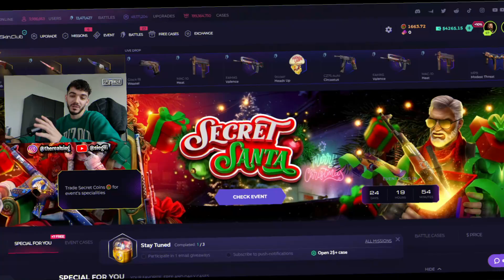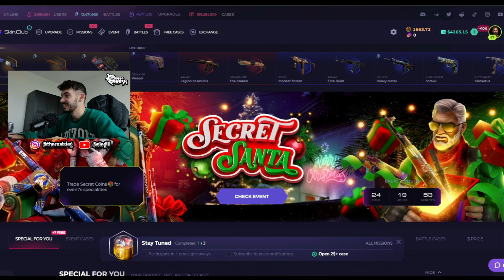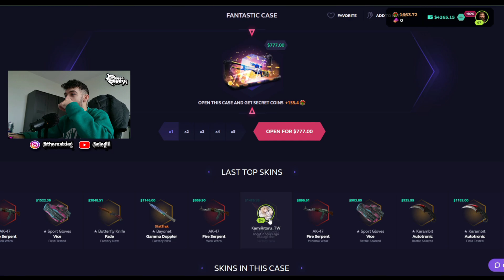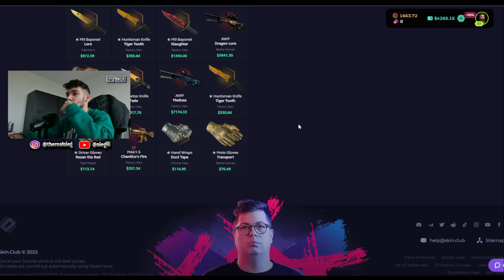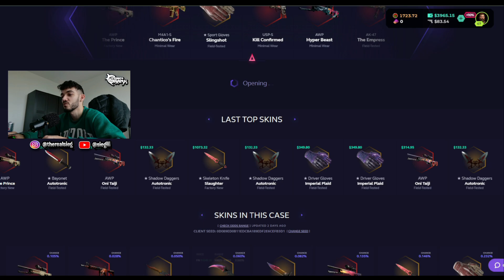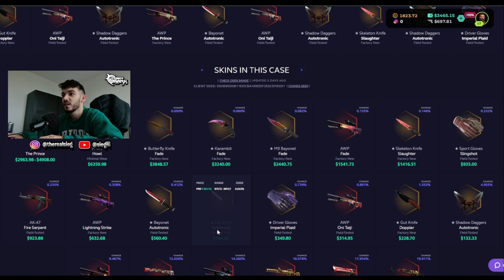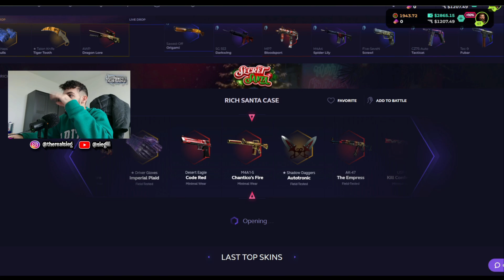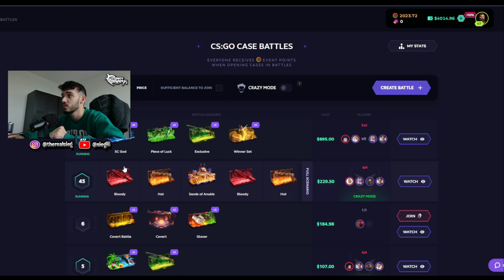DO HAPIM PAKETAT PER VIT TE RI CSGO CASES ❗❗ - SKIN.CLUB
Perdorne ket link dhe fitoni ❗ 24% DEPOSIT BONUS TILL JANUAR 2 ❗ ON SKINCLUB
► A MUJM MI BO 250+ LIKES??   ❤
Partnered Brazil Store
Free To Use Music for Videos